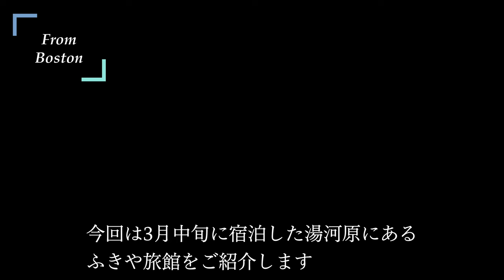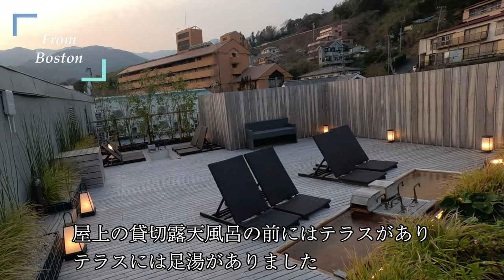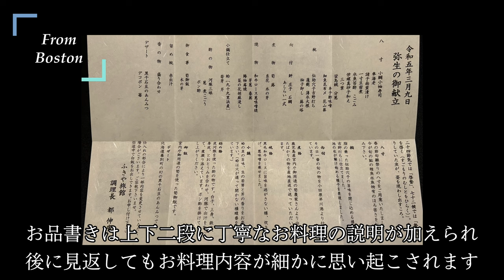【湯河原温泉】きめ細かなおもてなし・和の風情・懐石料理【ふきや】に宿泊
湯河原温泉にあるふきやに宿泊しました。貸切り露天風呂をはじめ七つのお風呂めぐりが楽しめ、湯河原の山海の幸を使った懐石料理を堪能できる旅館です。お料理もさることながら、細やかな気配りとおもてなしに感銘を受けた宿でした。

(ご参考) 私たちが宿泊した湯河原のもう１つの宿 −

0:00 オープニング
0:32 お部屋紹介
3:14 今回いただいた夕食
6:01 今回いただいた朝食
7:38 アクセス